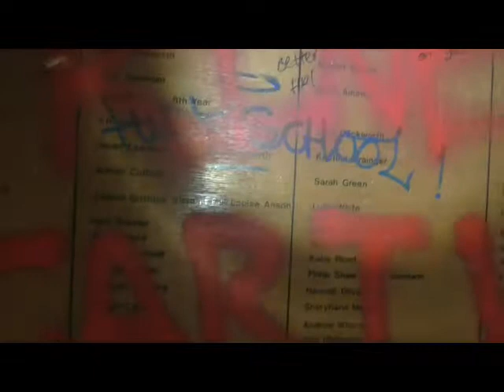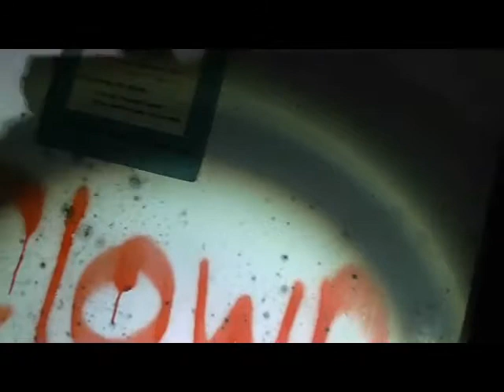ABANDONED SION HILL SCHOOL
***WARNING!*** THIS VIDEO CONTAINS SWEARING.***